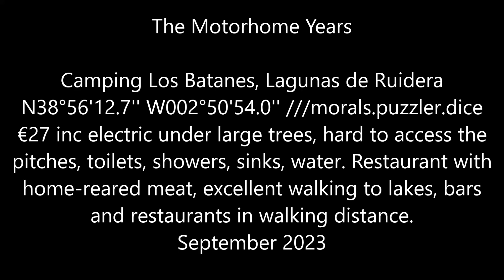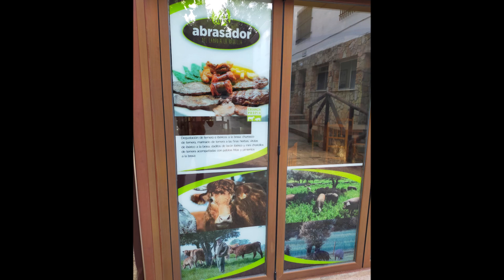Approach to Camping Los Batanes, SouthEast Spain, 06/09/2023, (N38°56'12.7'' W002°50'54.0'')